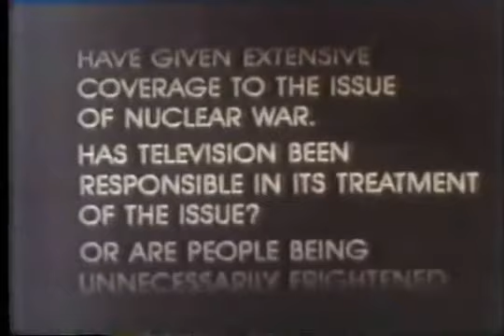TV Guide ad, 1983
Spot for the weekly publication's upcoming issue, featuring a story on network coverage of nuclear war.